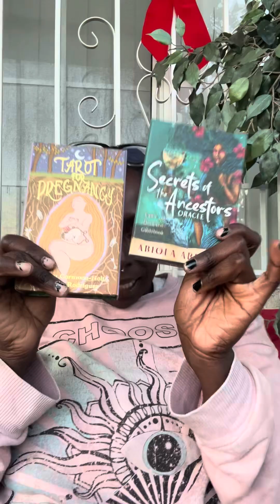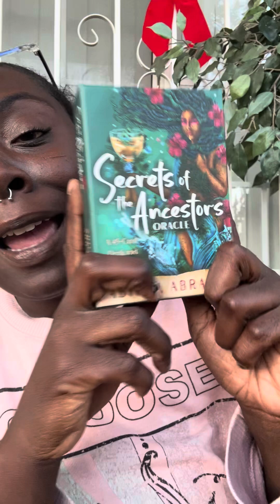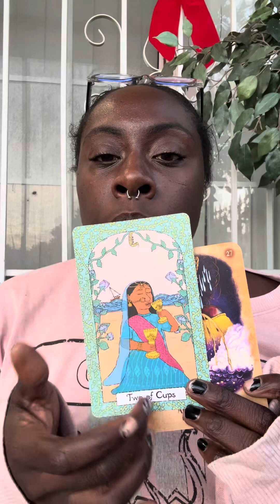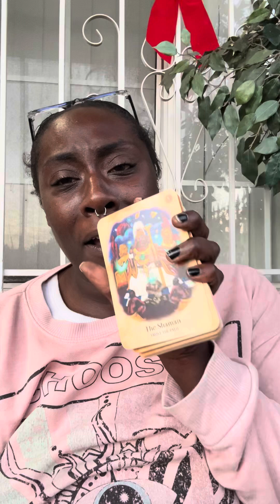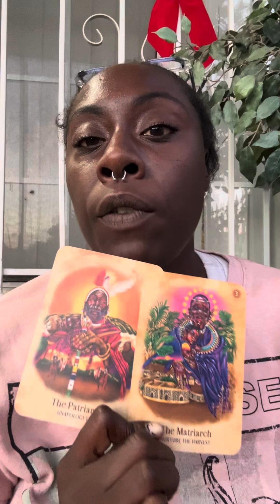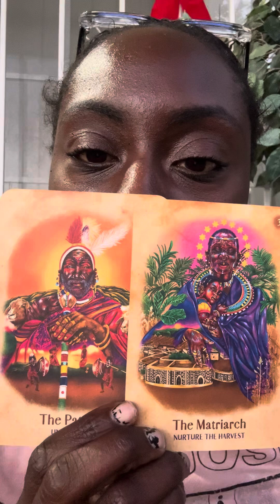The Rollercoaster series 6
My attention span is forgetting how to count